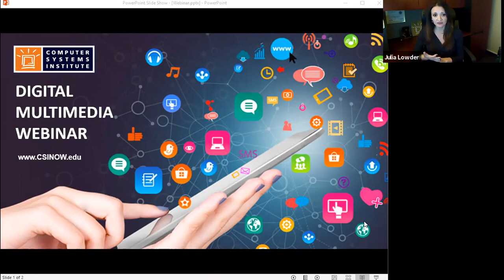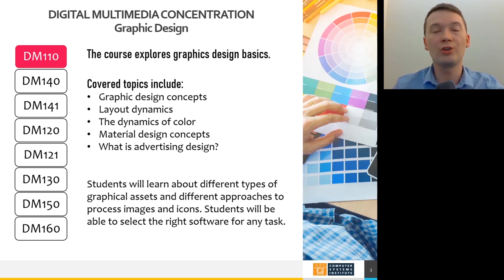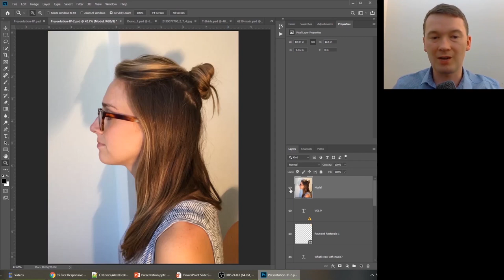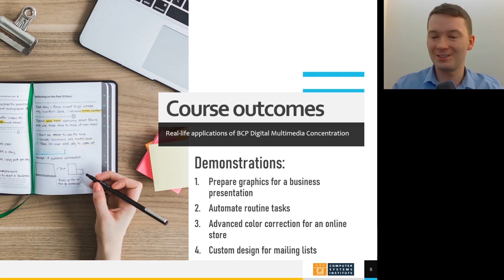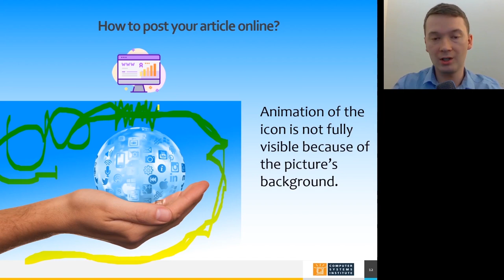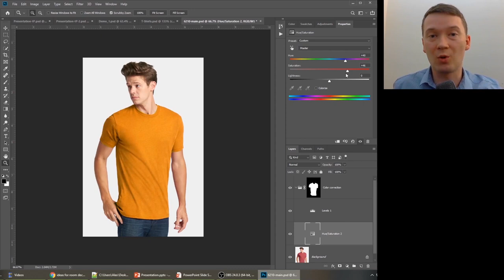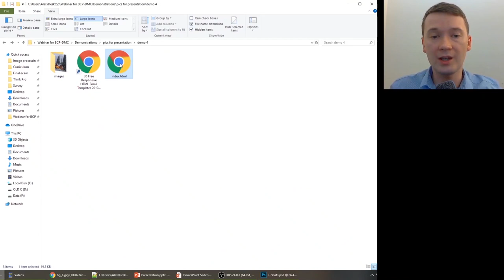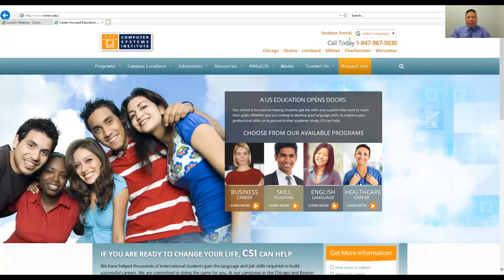DIGITAL MULTIMEDIA: Unleash the creative side of your business skills!